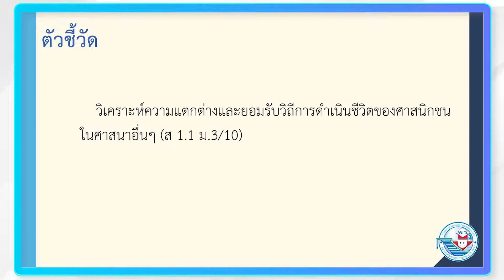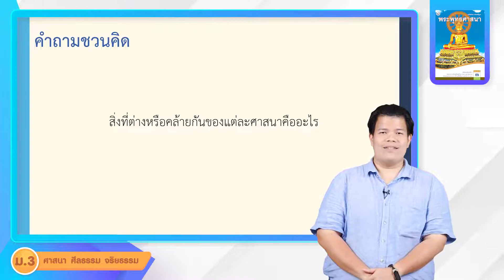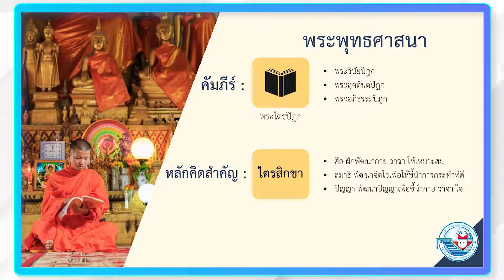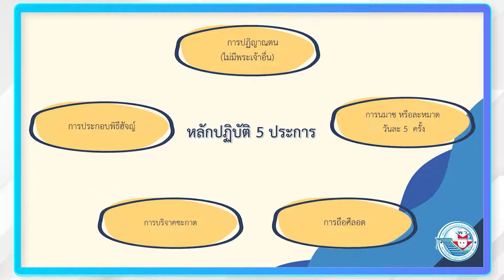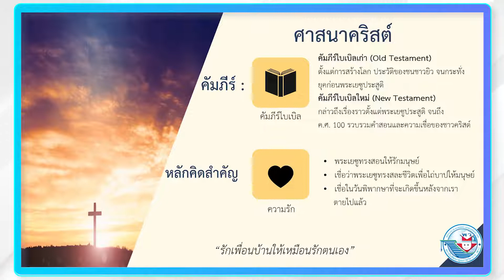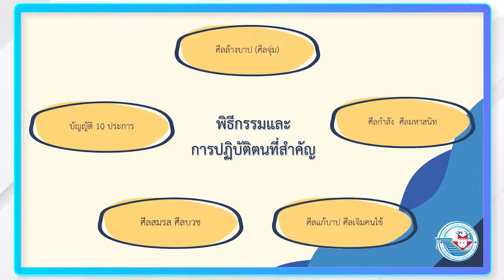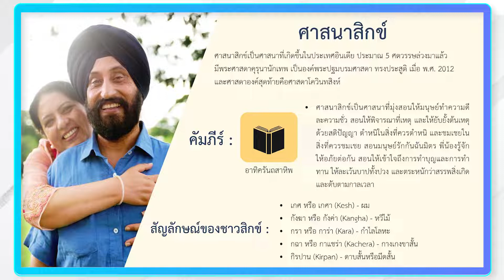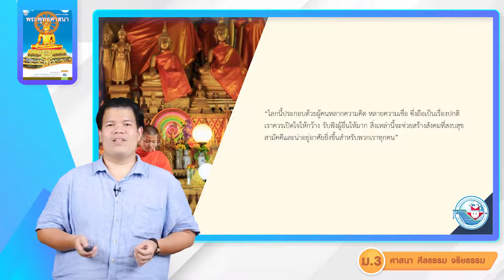พระพุทธ ม 3 หน่วย 4 ศาสนิกชนของศาสนาอื่น ๆ